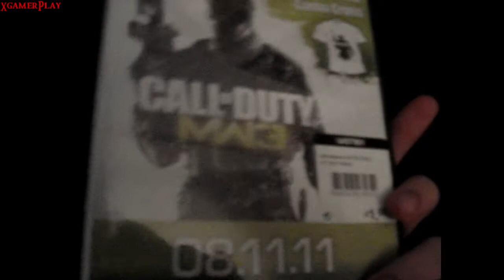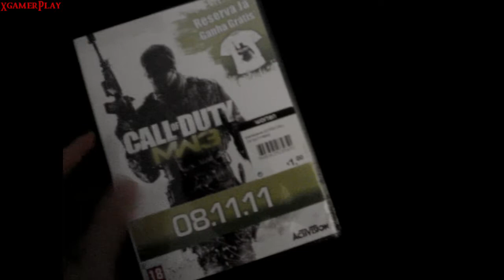Modern Warfare 3 Pre-Reserva DONE!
Agora é só esperar